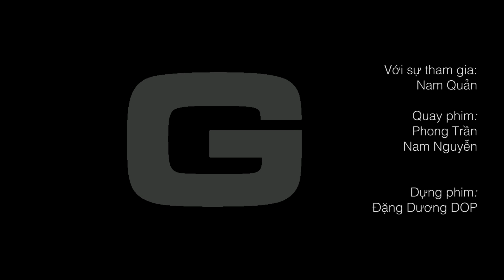Cận Cảnh Cửa Hàng New Balance Flagship Đầu Tiên Tại Việt Nam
Cùng Nam Quản và GiàyTV đến thăm cửa hàng Flagship đầu tiên của New Balance tại Việt Nam và có thêm những cái nhìn cận cảnh về các dòng sản phẩm mà cửa hàng này mang lại.

Tọa lạc tại số 30 Nguyễn Trãi - Quận 1 - Thành Phố HCM, hãy nhanh tay điền tên cửa hàng này vào danh sách những nơi mua hàng chất lượng và đáng tin cậy nhất nhé.